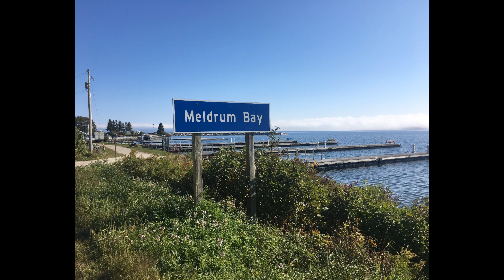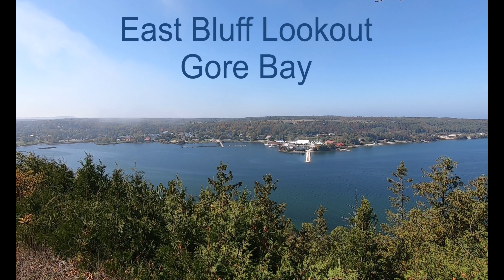Manitoulin Island Ride 2020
My buddy Matt J and I ride from Uxbridge, Ontario up to Tobermory, Ontario.  Then we take the  Chi-Cheemaun ferry to Manitoulin Island.   We spend a night camping on the island before touring around and then heading to our next camp site at Grundy Lake Provincial Park.  We attempted to take the Espanola / Little Current Rail Trail but ran into some trouble along the way. The third day we rode back home, partially in the rain.

Great trip and highly recommended.

Once Matt J's got his video up I'll share the link.